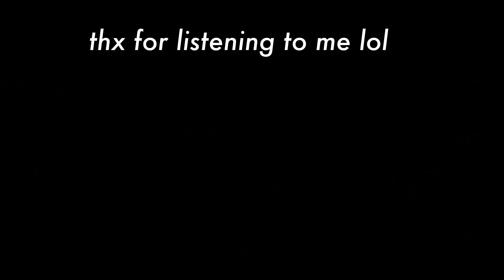take a f*kin gap year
are you. LOST? don't know where ur going ? well, this is the video for you my friend. in this vid i talk about what i did to find my passion as well as where i went on my gap year. another very serious video lol but i hope u like it! drop a comment w any question u guys have!!! LOVE U

snap: jacksweeney24